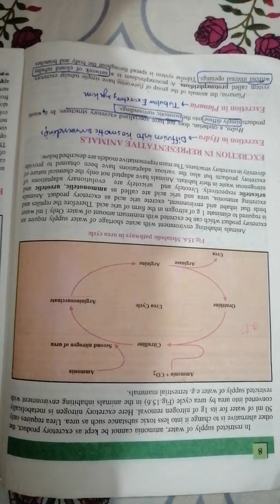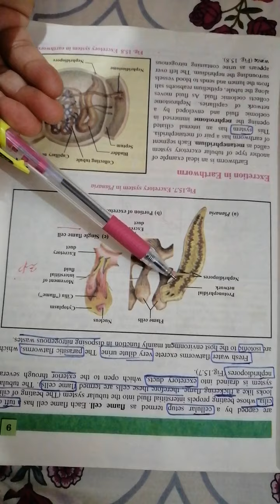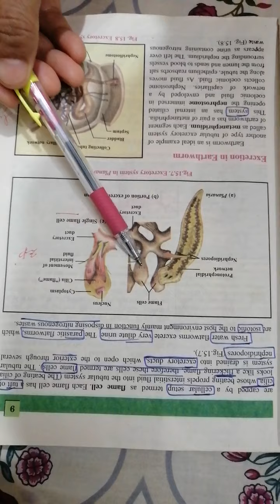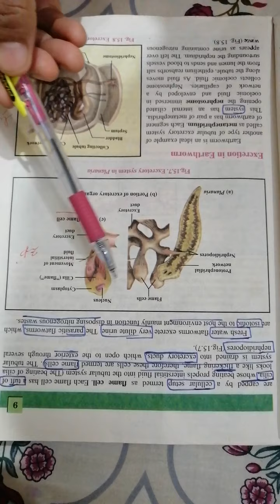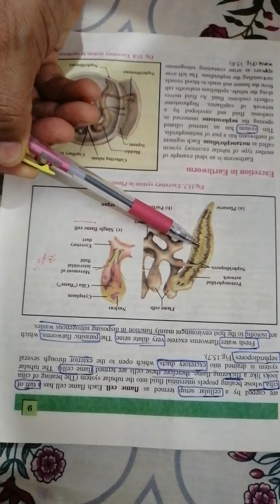BIOLOGY LECTURE 7